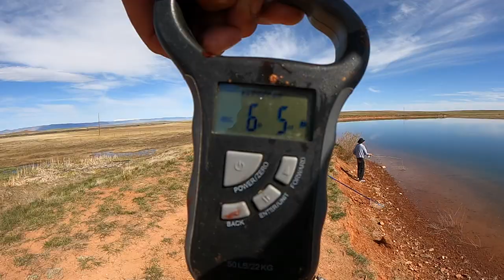Fly Fishing Wyoming For LARGE trout - MASTER ANGLER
Welcome to another episode with Bennyb from SST!
In this episode Benny and Kodak hit the open road from Colorado to Wyoming! 48 hour strike mission is initiated and this is only the beginning!
BIG THANKS TO TROUT MASTER MARK AS ALWAYS!